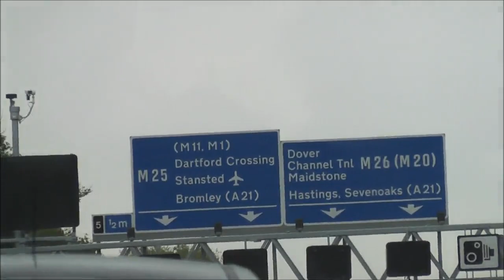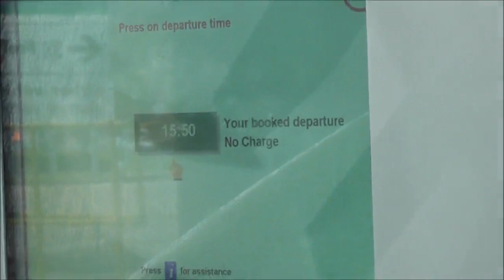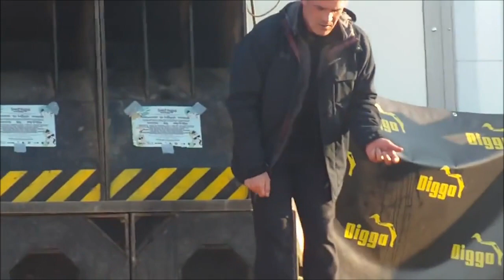lets go to tek